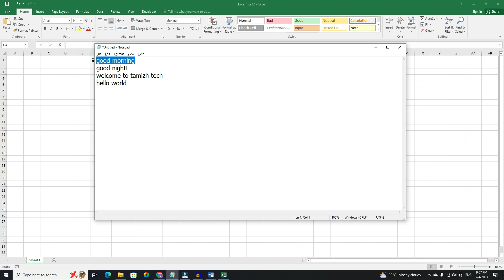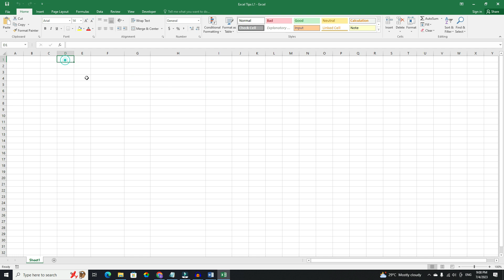How to Adjust Column Width in Excel (தமிழில்)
how to adjust column width in excel (how to adjust column in excel)
    This is the excel tamil video about how to adjust columns in excel to fit text with example...